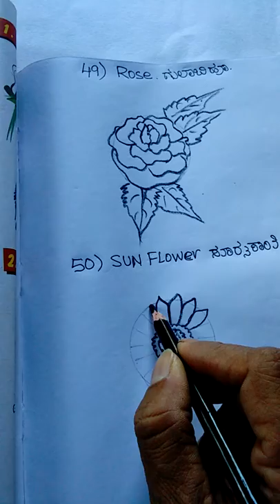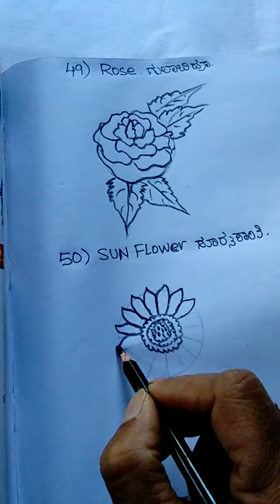Chitrakale, ಚಿತ್ರಕಲೆ. How to draw easy Flower,